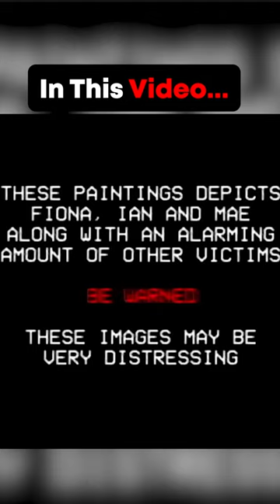This Killer Leaves Paintings BEHIND?? | UrbanSpook